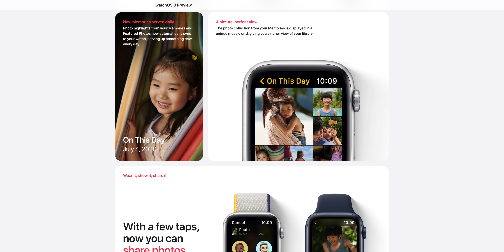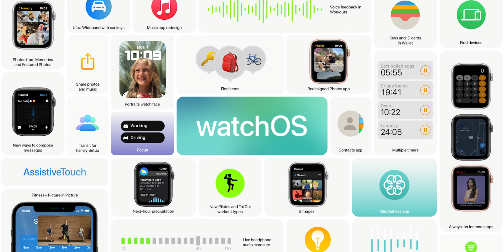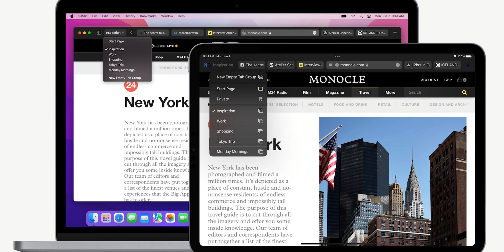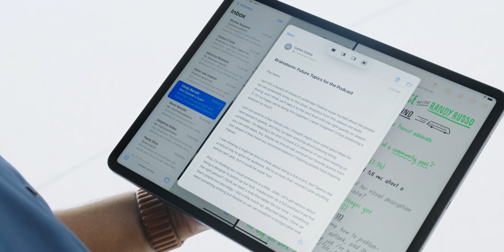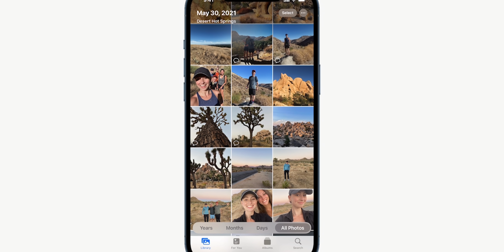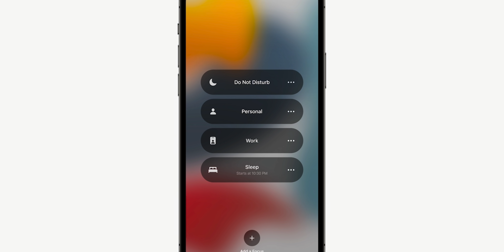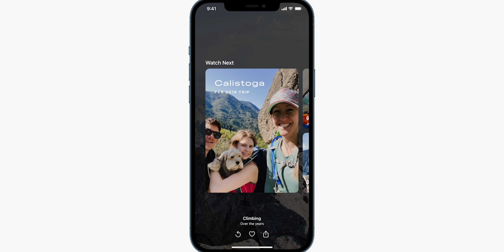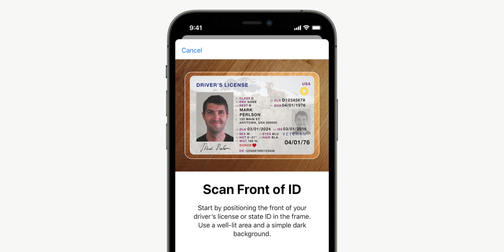iOS 15, macOS 12 Monterey & watchOS 8 Released! WWDC June 7 Event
This is everything that Apple announced at WWDC and my thoughts. More iOS 15 and iPadOS 15 coverage coming up later today!

Timestamps
0:00 Intro
0:52 watchOS 8
2:44 macOS 12 Monterey
5:19 iPadOS 15
6:39 iOS 15